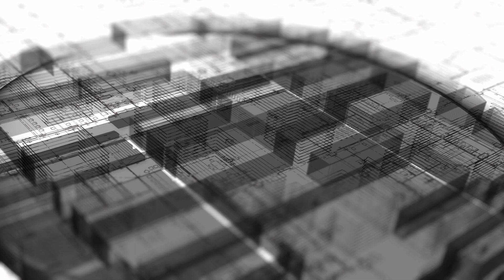Operation SheeshMahal: कोरोना महामारी के दौरान अपना शीशमहल संवार रहे थे Arvind Kejriwal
समाचार चैनल 'Times Now नवभारत चैनल' ने 'ऑपरेशन शीशमहल' में खुलासा किया है कि दिल्ली के मुख्यमंत्री अरविंद केजरीवाल के बंगले की साज-सज्जा पर पर 44.78 करोड़ रुपये खर्च किए गए। ये मामला साल 2021-22 का है जब दिल्ली में लोग कोरोना महामारी की चपेट में थे। शोभित चंदोला बता रहे हैं पूरा मामला।